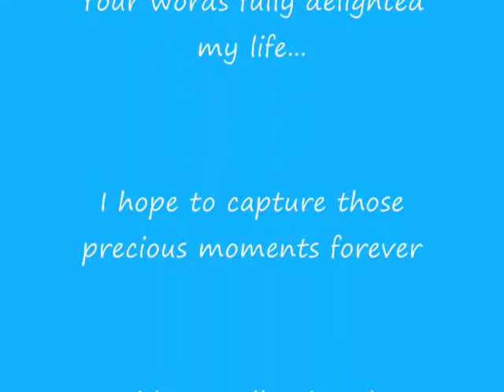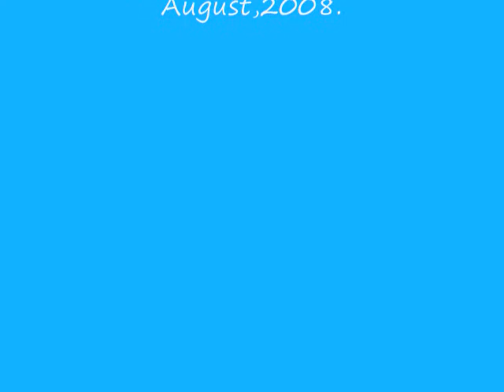Happy Birthday Teresa 2008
This was my birthday party at Club 300with my friends & students get together...have a joyful and delightful night..a lot of thanks & pleasure..wish you all enjoy & happy dancing! :D